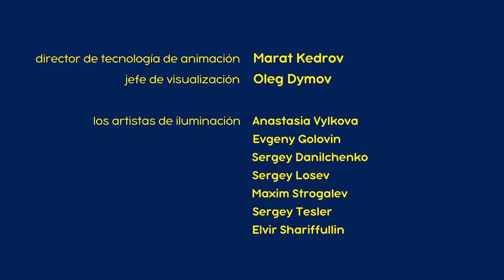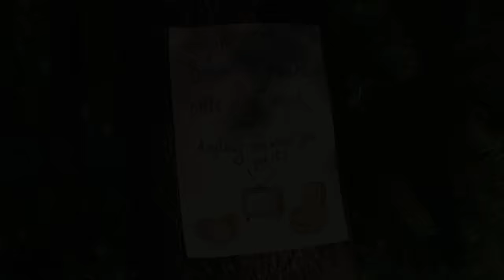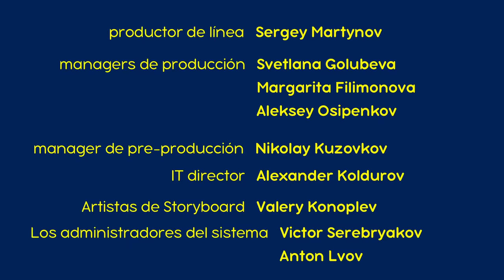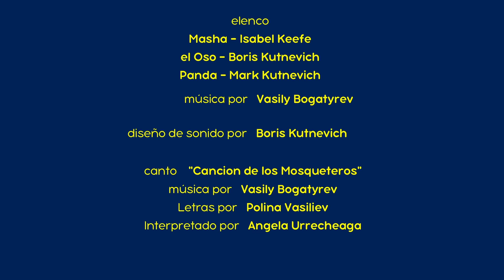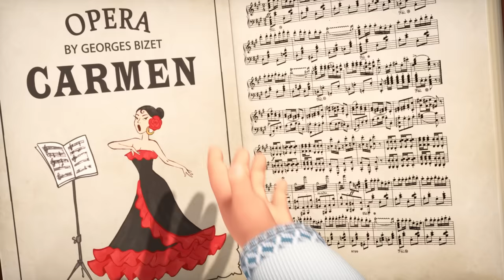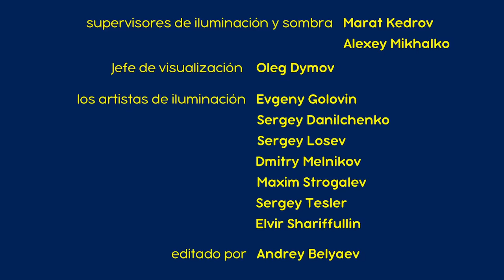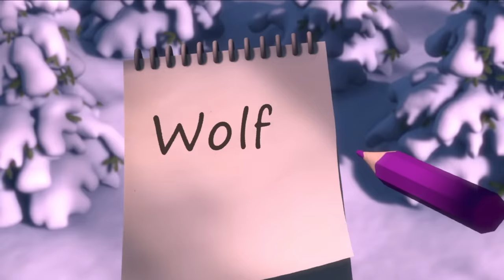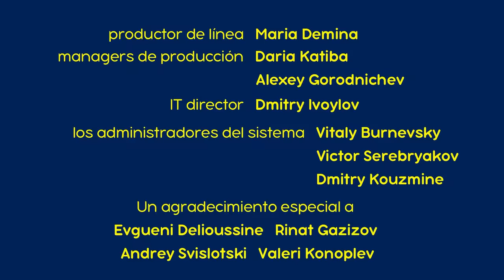Masha y el Oso 👱‍♀️🐻 Nuevo capítulo ❄️👑🐉 El Día De Un Dragón 🎬 Сolección 😎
💥👉 Bonus para los fans más fieles: ¡un recorte de instantáneas mágicas del bosque invernal de Masha y el Oso! Haznos saber en los comentarios quién ha conseguido encontrarlo en esta recopilación.

❄️ El Día De Un Dragón 👑🐉 (Capítulo 100)
❄️ ¡Acción! 🎬 (Capítulo 42)
❄️ 👱‍♀️🐼 Los Vengadores (Capítulo 51)
❄️ Contacto (Capítulo 65) 🚀👽
❄️ ⚔️Tres Mashketeros ⚔️ (Capítulo 64)
❄️ Jugando Al Gato Y Al Ratón 🐱🐭 (Capítulo 58)
❄️ El mundo entero es un teatro (Capítulo 76) 🎭
❄️ Historias De Miedo 🐷🍁 (Capítulo 56)
❄️ Navidad Iluminada (Capítulo 3)
❄️ Se prohibe despertar hasta la  Primavera (Capítulo 2)

También para disfrutar 👇
👉 🎄 ¡Feliz Navidad y Próspero Año Nuevo!